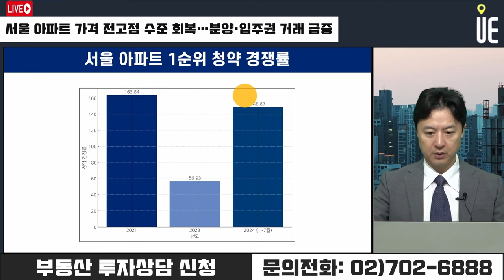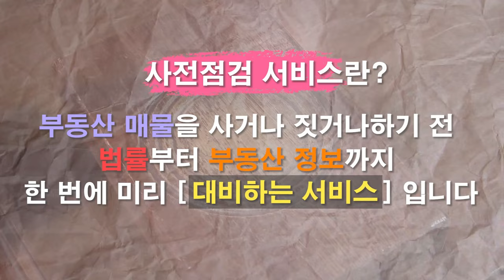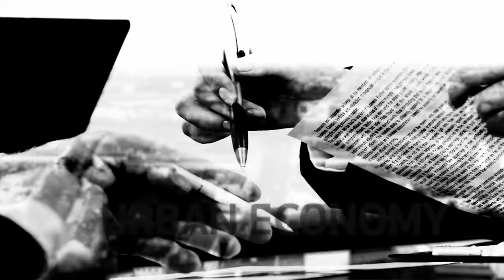서울 아파트 가격 전고점 수준 회복!! 분양권 입주권 거래 급증했다 [12시 송승현 라이브]